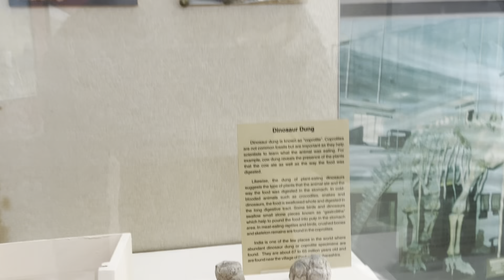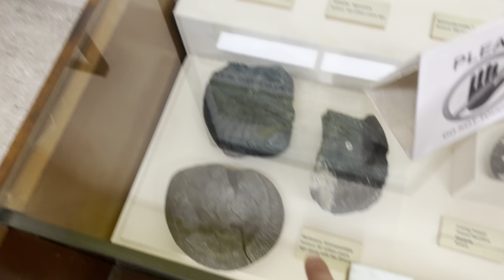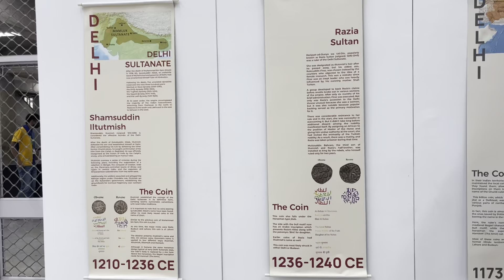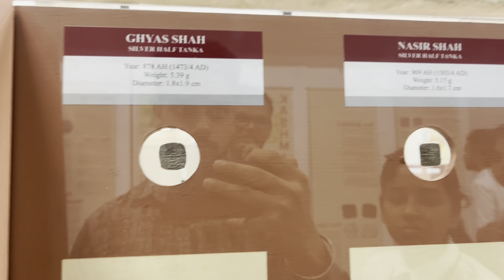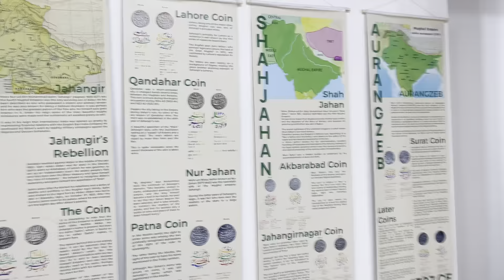Chandigarh Tour with College Buddies | Art Gallery + Industrial Tour ❤️👨‍🎓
Best Chandigarh Vlog Ever 😱 | Internship In CHD 🫶🏻

Welcome to my YouTube channel, where today I'll be Vlog In this fabulous city called Chandigarh As a Intern and Also these videos are just for your entertainment purposes guys so don't forget to subscribe this channel you can always unsubscribe it later coz creating content like takes hell lots of time 🌈

🎬Do check the following videos, you will love them :-

Don't miss out on the exciting updates, insights, and behind-the-scenes moments. Let's share this incredible journey of learning and growth together! 🌟📚🔔